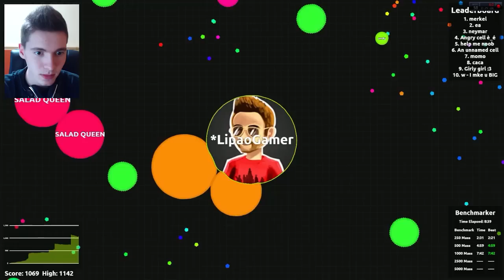AGARIO: AVATAR do LIPÃO EM AÇÃO!!! (Agar.io)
AGARIO com MODS!